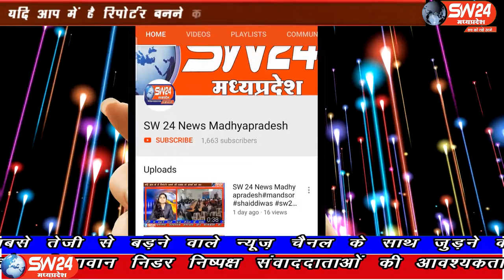खरगोन- सेगांव नगर के नयापुरा निवासी की सड़क हादसे में मौत।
सेगांव नगर के नयानगर मोहल्ला निवासी एक युवक की सड़क हादसे में खरगोन जाते समय बरुड फांटे पर मौत हो गई। घटना में बाईक सवार उमेश पूंजीराम निगवाल उम्र  26 वर्ष की मौत हो गई। सेगांव से संजय जायसवाल की रिपोर्ट